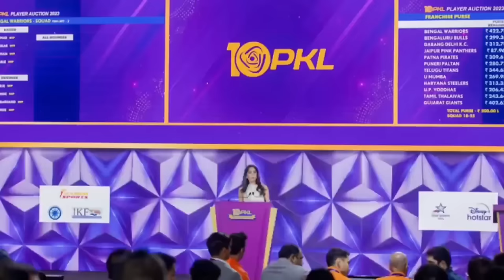PKL 10 All Teams Cover Duo with Rankings | Best Cover Duos in Pro Kabaddi Season 10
Hello, guys! The 10th season of the Pro Kabaddi League is almost here. In this video, I have discussed the cover duos of all 12 teams along with rankings. Let me know what your top 6 cover duos are for PKL Season 10. Enjoy the video!

0:00 Intro
0:36 Rank 12
1:45 Rank 11
2:28 Rank 10
3:14 Rank 9
3:52 Rank 8
4:41 Rank 7
6:05 Rank 6
7:02 Rank 5
8:00 Rank 4
9:07 Rank 3
9:58 Rank 2
10:49 Rank 1
11:42 Conclusion